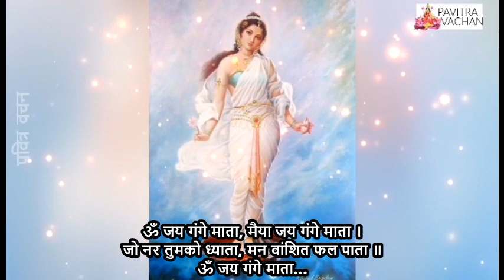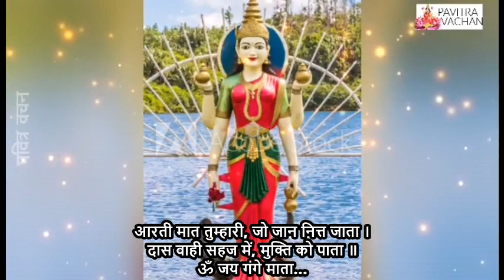1 जून आज के दिन गंगा दशेरा की कथा सुनने मात्र मिले धन समृद्धि हर कष्ट दूर पापों का नाश करें माँ गंगे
1 जून आज के दिन गंगा दशेरा की कथा सुनने मात्र मिले धन समृद्धि हर कष्ट दूर पापों का नाश करें माँ गंगे